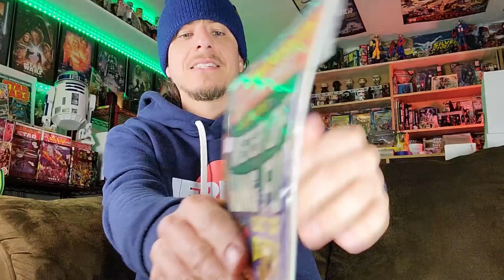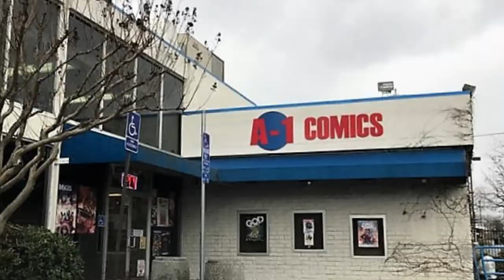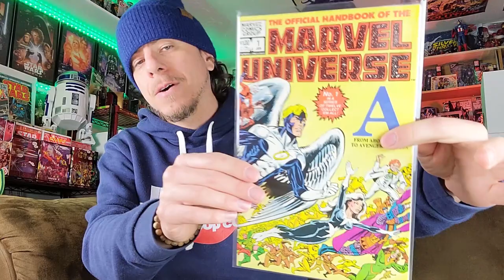Thousands of Comics for $1 at A-1 Comics!